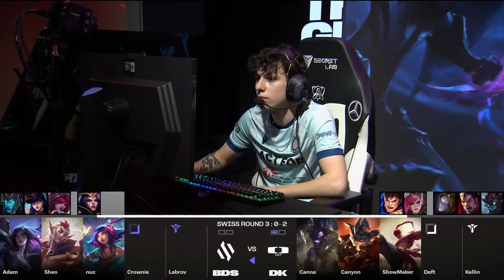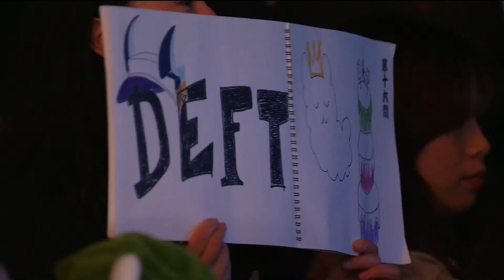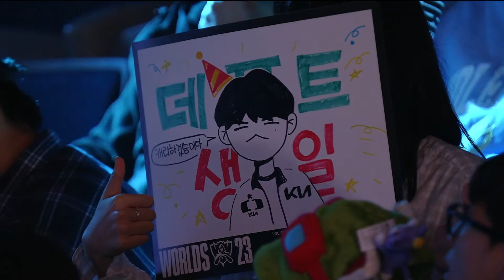Dplus Kia vs Team BDS | Worlds2023 | Sistema Suizo Día 5 Partida 2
Dplus Kia vs Team BDS // Sistema Suizo Día 5 // Worlds2023 // Para más información visita